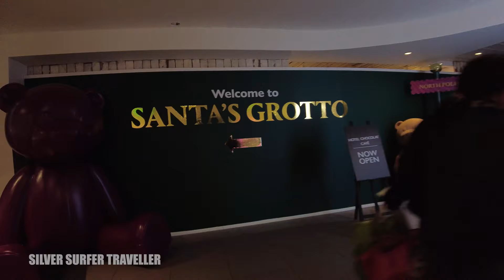John Lewis Store At Christmas - Come And See What's In The Store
Come and walk with me in the John Lewis store in Oxford Street, London. On the third floor, there is a dedicated Christmas shop full of all the presents one could wish for.